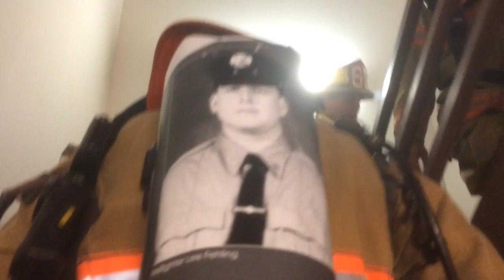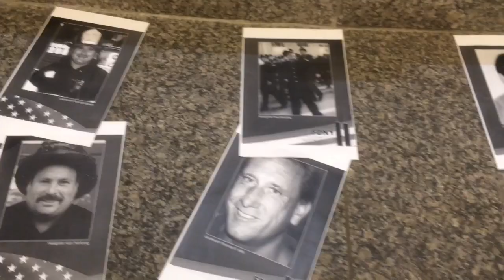Firefighters climbed 110 stories commemorating firefighters killed on Sept. 11, 2001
Firefighters climbed stairs at the Town Pavilion in downtown Kansas City on Sunday for the Kansas City 9/11 Memorial Star Climb. During the event, 343 firefighters from eight states climbed a total of 110 stories, commemorating both the number of New York firefighters killed on the Sept. 11, 2001, terrorist attack on the World Trade Center and the height of the Twin Towers.